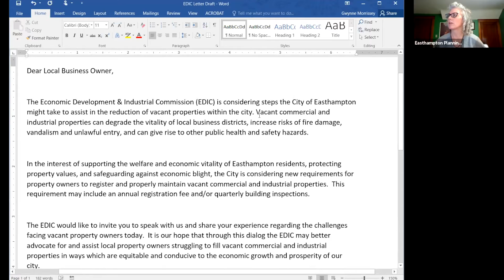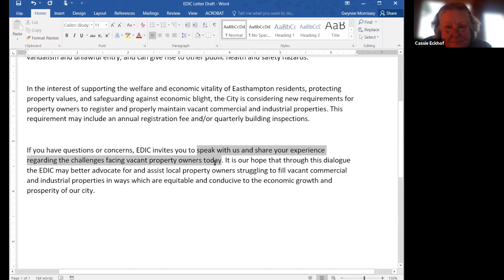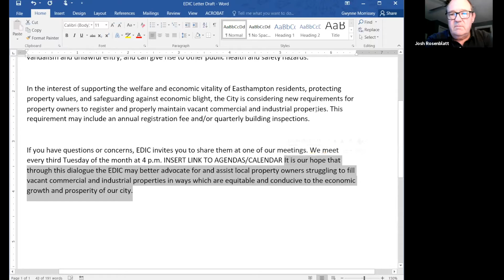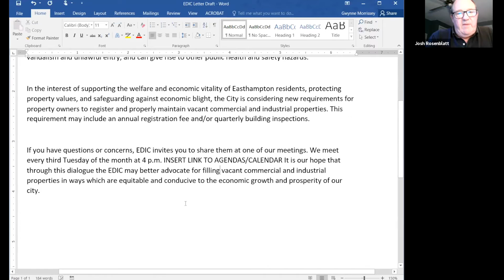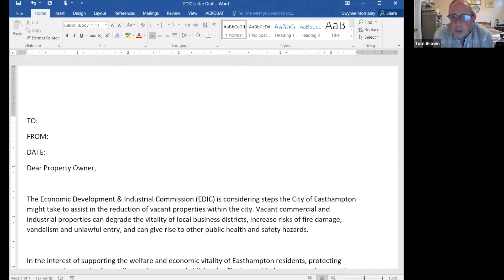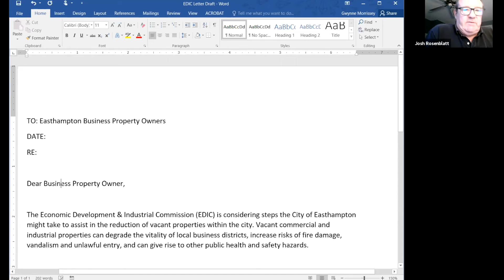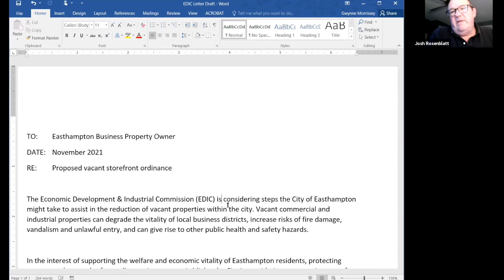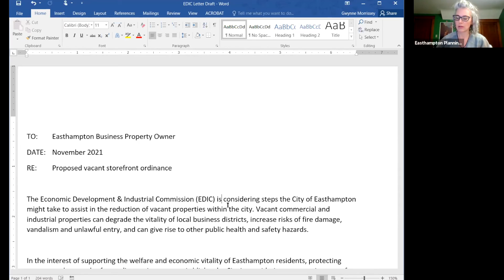EDIC 11/3/2021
EDIC 11/3/2021 held via zoom video conference. Easthampton, MA Development and Industrial Commission.